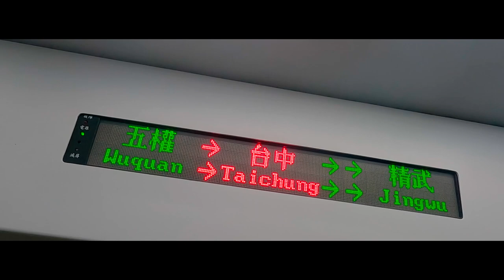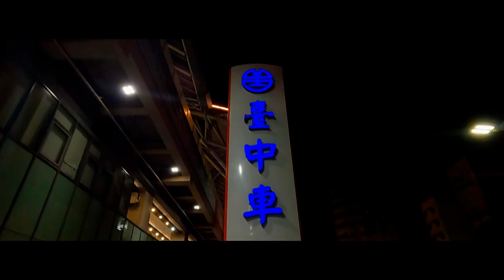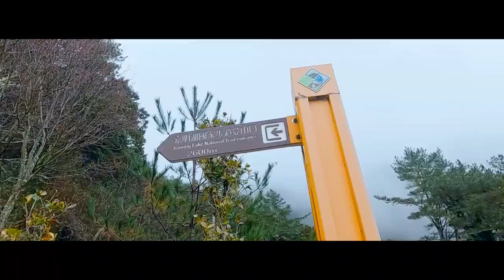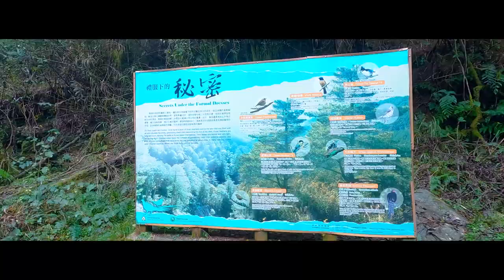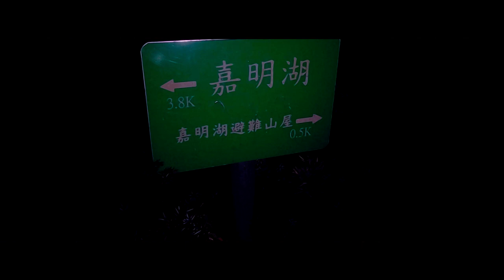Hiking To The Beautiful Lake Hidden in the Mountains - Jiaming Lake (嘉明湖)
Jiaming Lake (嘉明湖)

Located on the southeastern side of the Prairie Mountain, Jiaming Lake is about 3,310 meters above sea level. It is the second highest mountain lake in Taiwan after the Emerald Lake in Taiwan. Because of the oval shape of the lake, it is called "Egg Pool" Relatively sky, climbers called "angel"s tears." Xiangyang 3,603 meters above sea level, the second highest point in Taitung County, Taiwan is also the Eurasian winter distribution of the southern base of the mountain, the top of the mountain road, you can experience the white clouds slowly approaching the ridge trail, and then submerged the shock.